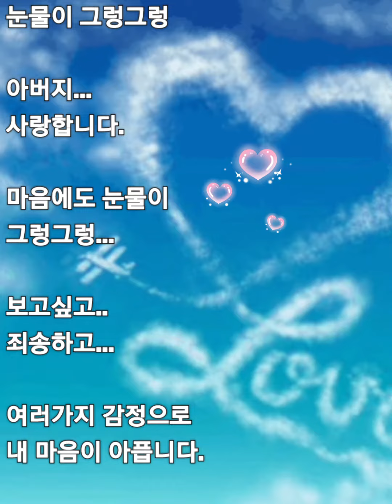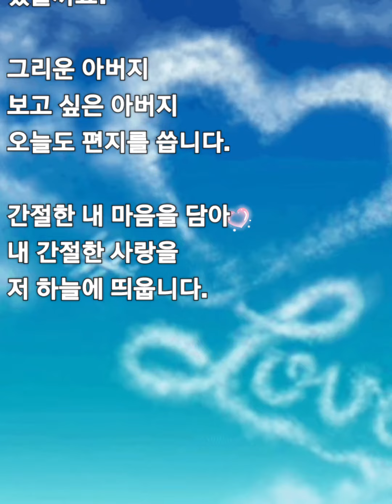저 하늘에(성시, 아침묵상) 하나님의 마음 심영주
저 하늘에

           심영주

하늘을 보며
그리운 아버지를
불러 봅니다.

아버지...
눈물이 그렁그렁

아버지...
사랑합니다.

마음에도 눈물이
그렁그렁...

보고싶고..
죄송하고...

여러가지 감정으로
내 마음이 아픕니다.

주님 뜻대로
살고 싶은데...

그렇지 못해서
죄송하고

부족하고 연약하고
죄 투성이

한결같이 사랑하시는
그 사랑에 감사합니다.

제가 어떻게 해야
아버지의 뜻을 이룰 수
있을까요?

그리운 아버지
보고 싶은 아버지
오늘도 편지를 씁니다.

간절한 내 마음을 담아
내 간절한 사랑을
저 하늘에 띄웁니다.